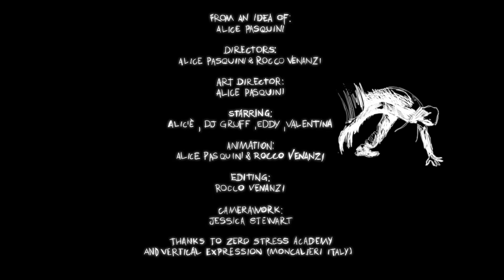What Goes Around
“I asked myself, ‘What would happen if the figures in my painting suddenly became animated?’” - Alice Pasquini

And this was how the idea for the animated clip What Goes Around, by street artist Alice Pasquini in collaboration with animator Rocco Venanzi, was born.

What Goes Around is a previously unreleased work that fuses together a variety of techniques to create a layered, final effect—from rotoscope to full animation.

Directors: Alice Pasquini and Rocco Venanzi (roccovenanzi.tumblr.com)
Starring:  AliCè, Gruff, Eddy, Valentina
Animation: Alice Pasquini & Rocco Venanzi
Editing: Rocco Venanzi